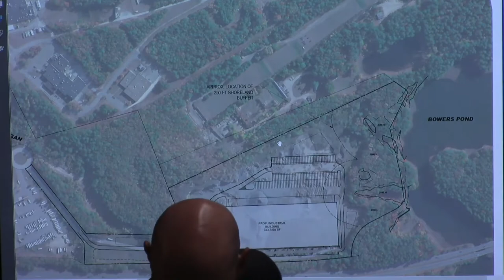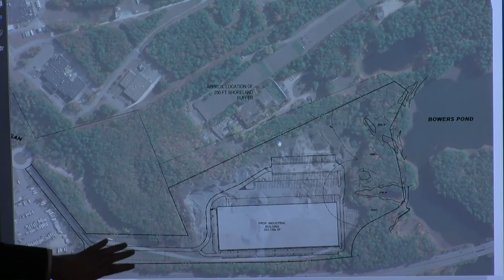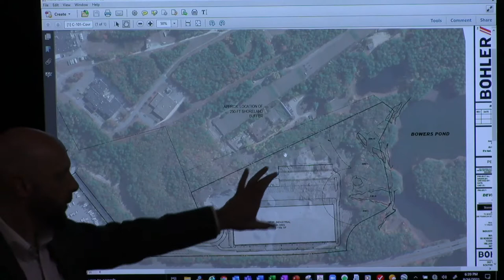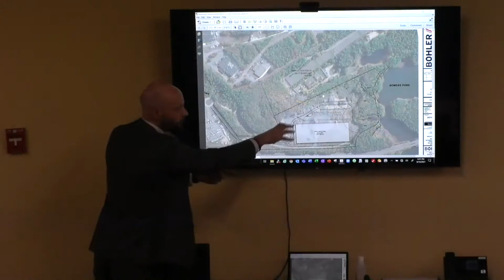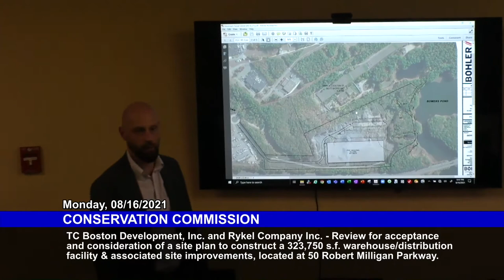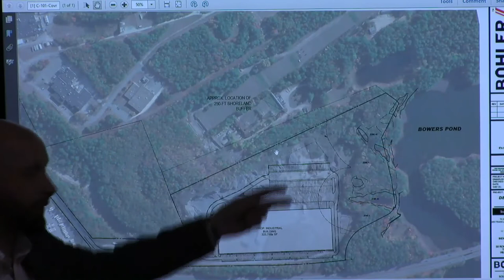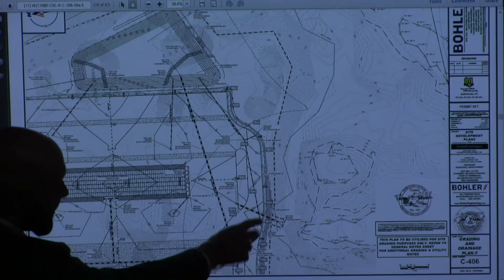Conservation Commission: August 16, 2021